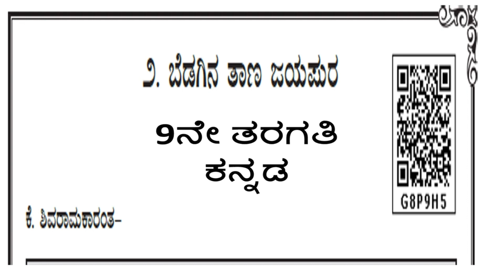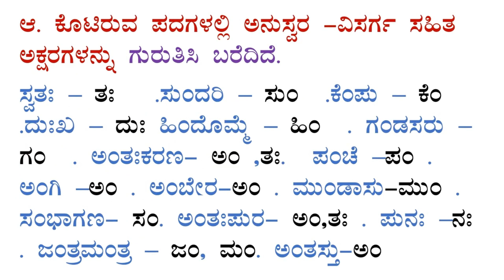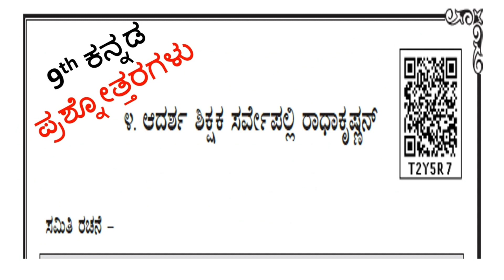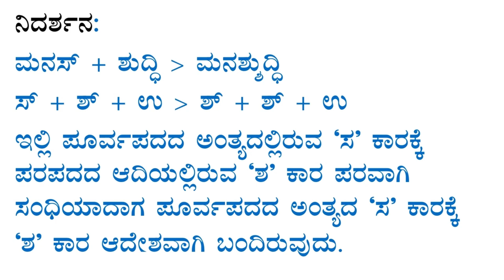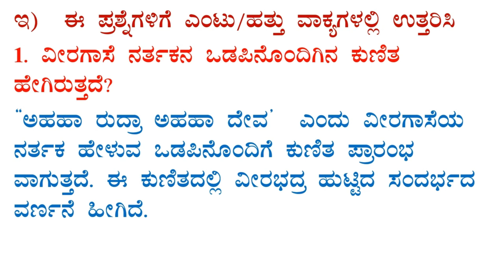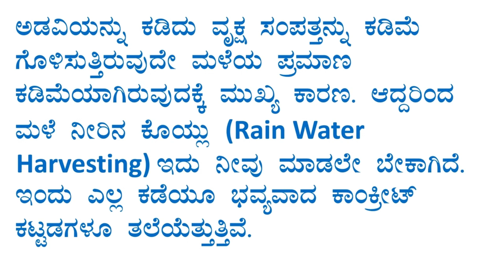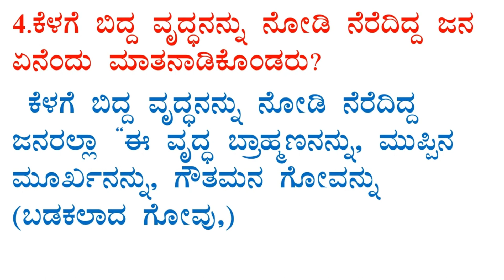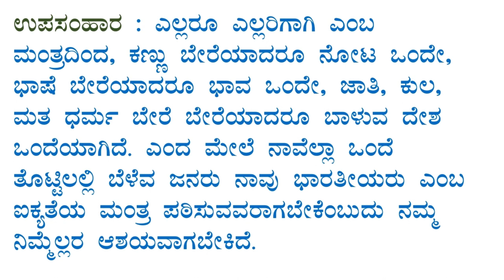9th class kannada all lessons question answer CBSE kannada medium